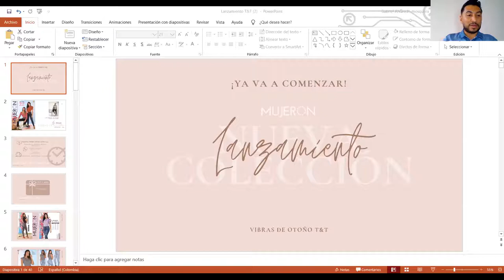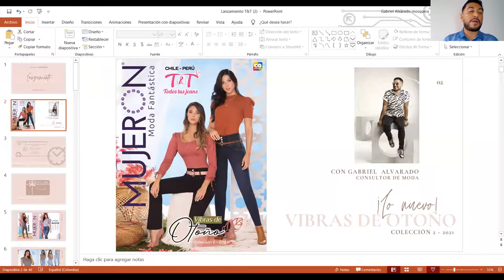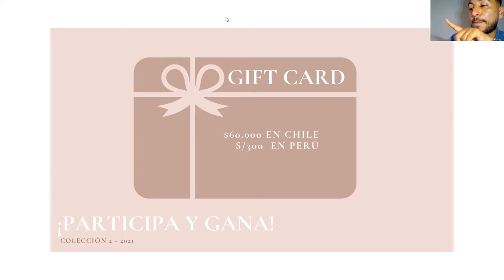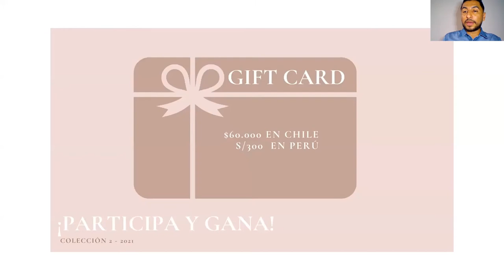Lanzamiento Nueva Colección TYT I Mujeron 2021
😍💥¿Te perdiste el gran Lanzamiento de la NuevaColección TYT?😍💥 No te preocupes, aquí podrás disfrutar del lanzamiento de la colección dirigido por Gabriel Suarez- Asesor de moda y presenciar la explicación de cada pieza, sus telas, bondades y beneficios.

Encontrarás Jeans, Blusas, Bodys, Chaquetas, Sacos y mucho más para que resaltes lo mejor de ti en otoño. 🌟 🔝

Además, puedes conocer la colección completa ingresando o descargar el catálogo completo

Despachos a todo Chile🚚